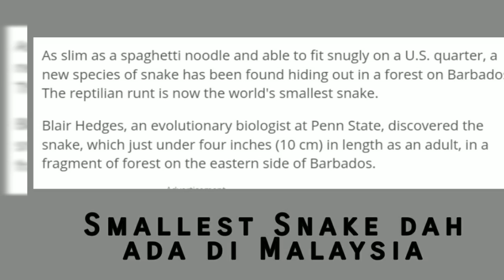BERIBU SEMUT KENDURIKAN ULAR HINGGA TINGGAL TULANG DALAM MASA 6 JAM !!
Bangkai ular dikendurikan beribu-ribu semut dalam masa 6 jam sahaja. 3 minit video utk masa 6 jam. Perghhh. Wajib TENGOK!!

Ular ini merupakan spesis ular terkecil di dunia. Ular dewasa hanya sebesar mee kuning dengan panjang 10cm sahaja.